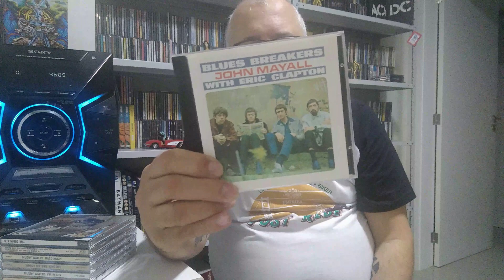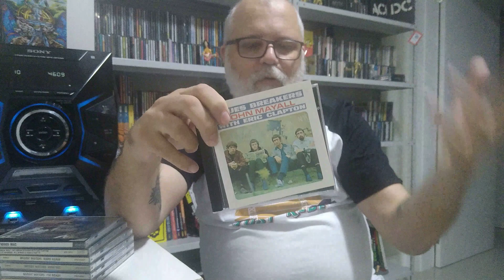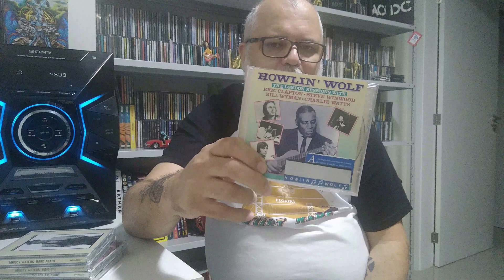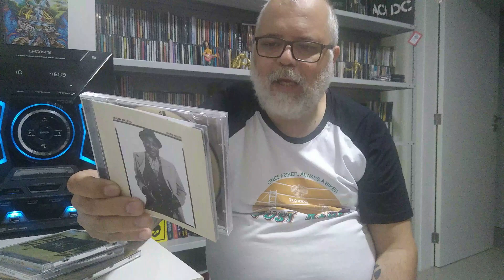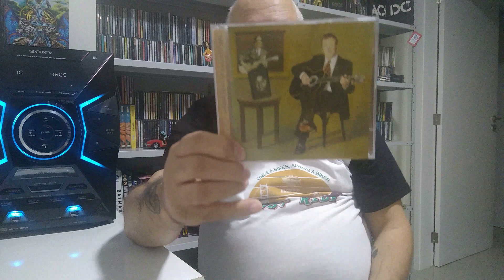Discos para começar a gostar de BLUES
O blues é um gênero musical apaixonante. Então, separei alguns CDs da minha coleção que são ótimos primeiros passos no estilo.